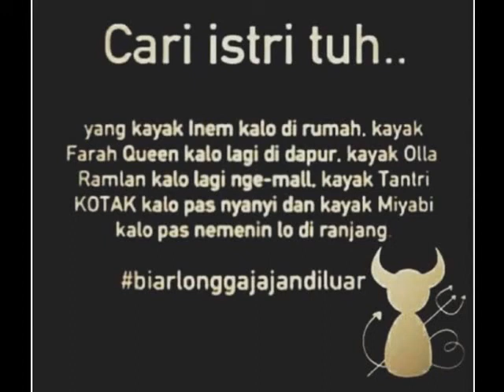CARI ISTRI TUCH YANG BEGINI